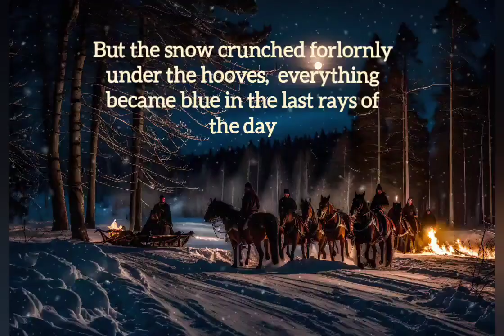Night in the winter wood. SADLY SIGHED THE ANGEL historical novel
Сутеніло. Коли опустилася ніч, над стіною лісу ще довго трималася світла смуга — вона тьмяніла, кришталево-блакитний колір затуманився смутком. Здавалося, що ще трохи і ось за тим поворотом їх зустріне веселий димок хат, тепло заїжджого двору, запахи житла. Але сиротливо похрускував сніг під копитами, в останніх променях дня все стало синім. Поруч щось зашурхотіло. У напруженій тиші лісу пролунав самотній голос вовка. Невдовзі його підхопив цілий хор. Коні схрапнули, різко смикнулись вбік і по груди загрузли в снігу.
It was getting  darker. When the night fell, a streak of light was remaining above the wall of the forest for a long time - it faded, the crystal blue color clouded with sadness.  It seemed that just a little longer and they would be met by the cheerful smoke of houses, the warmth of the inn yard, the smells of housing right around the corner.  But the snow crunched forlornly under the hooves,  everything became blue in the last rays of the day.  Something rustled nearby.  In the tense silence of the forest, a lone wolf's voice sounded.   Soon it was picked up by a whole choir.  The horses snorted, jerked sharply to the side and got stuck in the snow up to their chests.